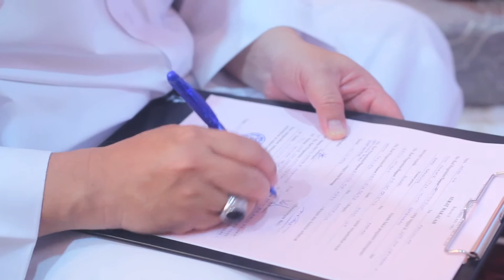Highlights Fazilen&Atiqah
Raikan Cinta Fazilen+Atiqah
Lokasi: Seremban
           audio Machine - Eternal Flame
           One Republic - Good Life